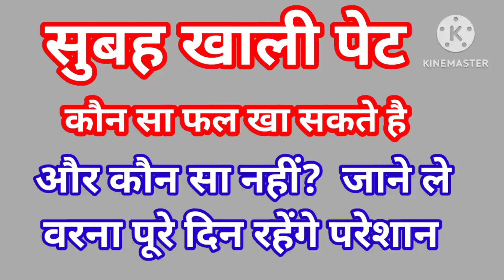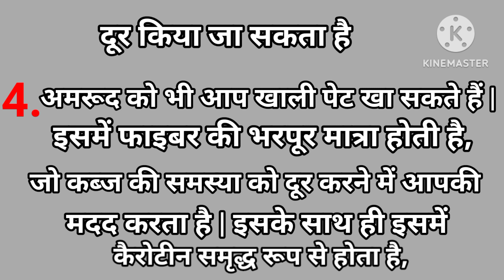Subah Khali pet kaun sa fal kha sakte hain aur Kaun sa nahi